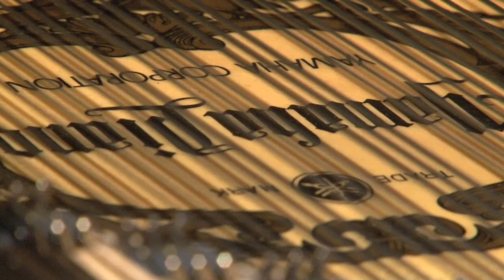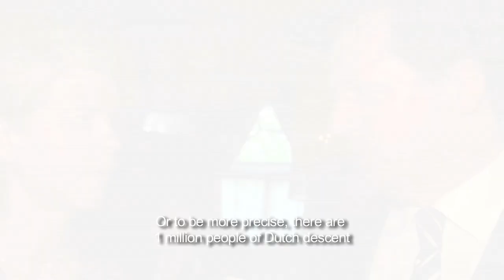TulipTV at the Princess Christina Contest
TulipTV visits the Princess Christina Contest on their North America tour in Vancouver. We talk to the musicians Nikki Treurniet (soprano), Amarins Wierdsma (violin) and Didel Bish (piano), as well as with Consul General J.T.M. Vervloed and painter Peter John Voormeij.